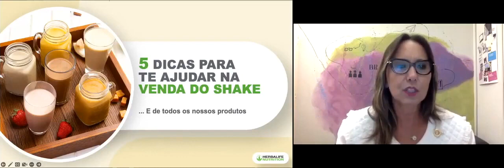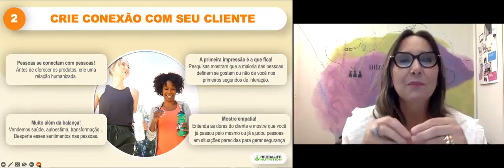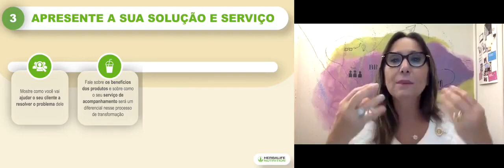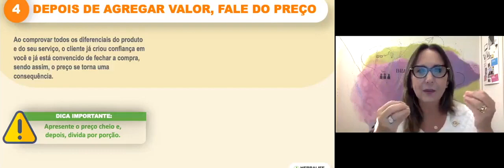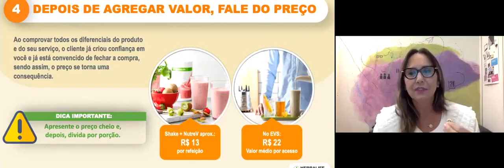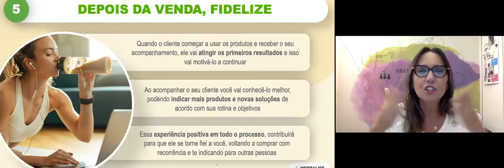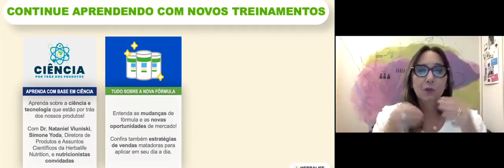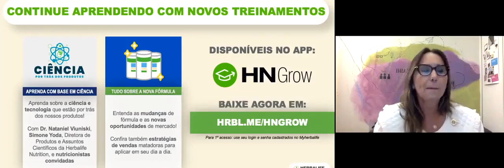Corte só a parte de promoção e vendas dos shakes. - Chamada Nacional pós Extravaganza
Parte de promoção e vendas começa nos 35 minutos e termina nos 59 minutos